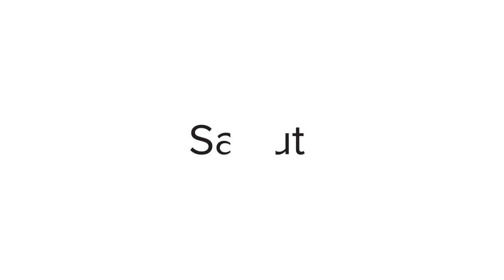Safor Salut, t'ajudem a aconseguir els teus reptes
La investigació i innovació sanitària és crucial, per això Fisabio, a través del Departament de Salut de Gandia i l'Hospital de la Pedrera, el Campus de Gandia de la UPV i FAES Safor et conviden a participar en nous projectes col·laboratius en el marc del programa de cooperació Safor Salut.

Si tens una idea de projecte o repte relacionat amb l’àmbit sanitari, entra i comunica les teues idees de projecte. T'ajudem a aconseguir els teus reptes.